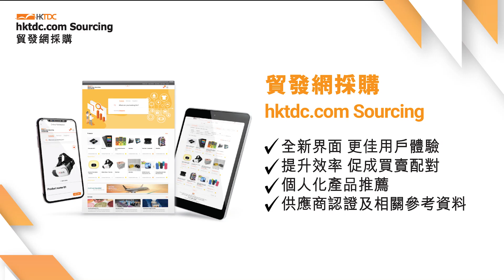內容致勝系列 | 2步打造熱賣網店登陸頁文案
花費做網上宣傳，有產品網站流量但沒有客戶下單，中間可能缺少了引起受眾有共嗚的文字描述及技巧。本教學由電子商貿專家 @manos9319 利用不到10分鐘時間，簡單分享如何打造熱賣產品網頁的文案，以及登陸頁文字 Landing Page Copy 的文案策略及技巧。